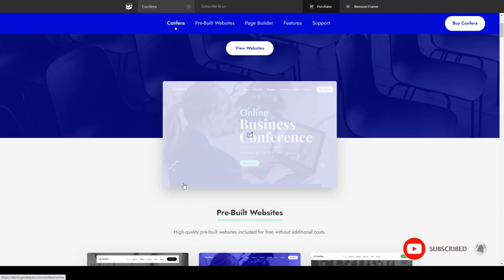Confera - Online Conference and Event WordPress tickets seminar Easy Create Website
Compatible With WooCommerce 4.6.x, WPML

 Columns 4+

 Layout Responsive

 Tags conference, education, event, festival, Meetup, multi event, online conference, online event, schedule, seminar, summit, ticket, tickets, webinar, zoom